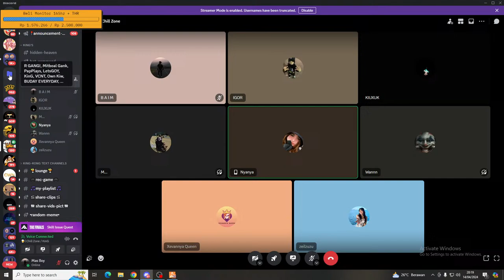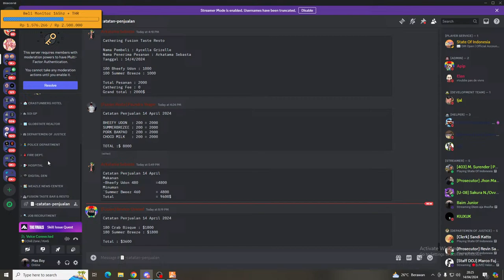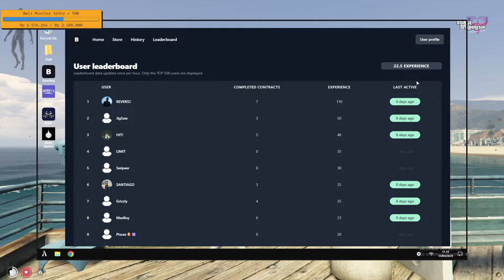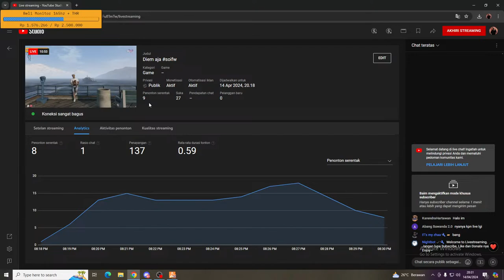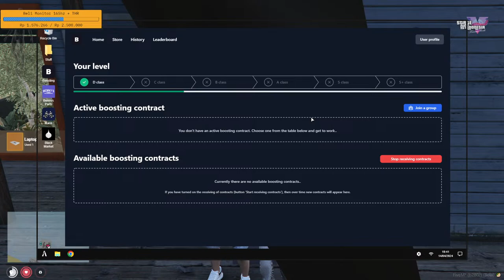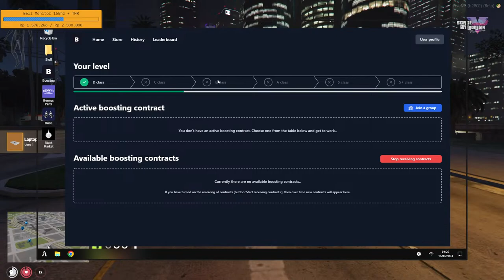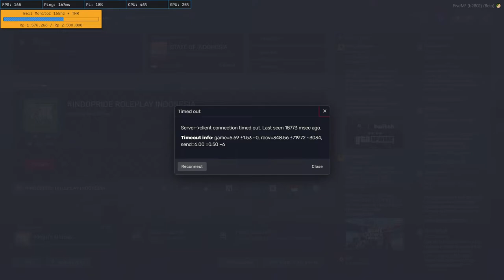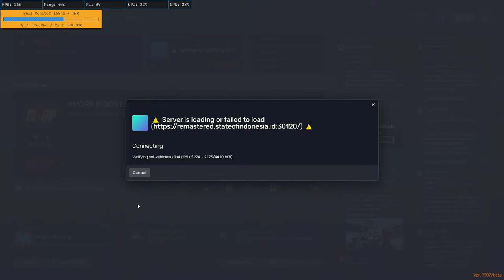Diem aja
Holaa, Welcome & Enjoy ~

Spec :
VGA = RTX 4060 Ti Gaming X 8G
RAM = Memory T-Create Classic 2x8GB DDR4 3200
SSD = SSD XPG SX8200 PRO 1TB M.2 NVMe
PSU = Seasonic - Core GM-650
MB = B550M STEEL LEGEND Ryzen AM4 Micro ATX